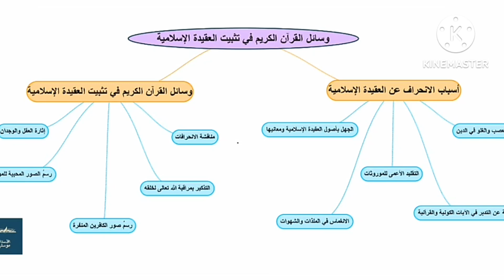الدرس 2 وسائل القرآن الكريم في تثبيت العقيدة الإسلامية